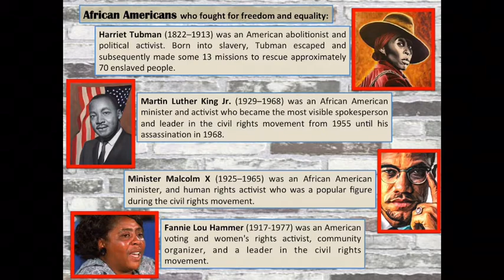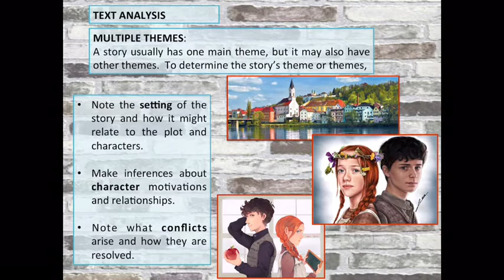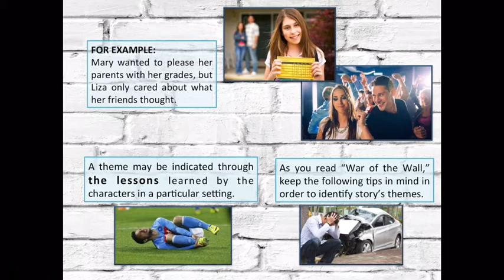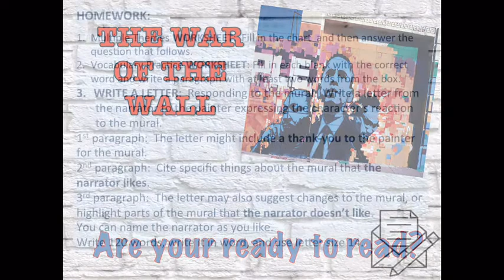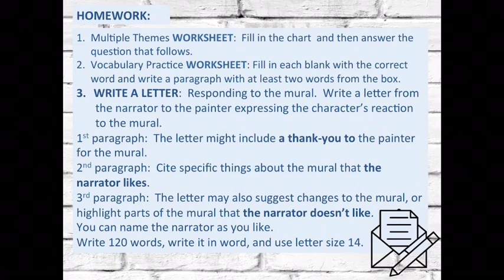Introduction for The War of the Wall